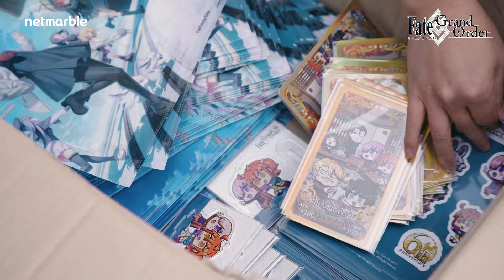'페이트/그랜드 오더' 마스터님들이 보내주신 두 번째 커피트럭 도착! ☕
‘페이트/그랜드 오더’를 사랑해 주시는 마스터님들이
사랑과 응원을 가득 담아 보내주신 커피 트럭💜
영상을 통해 현장 소식을 자세하게 확인해보세요!